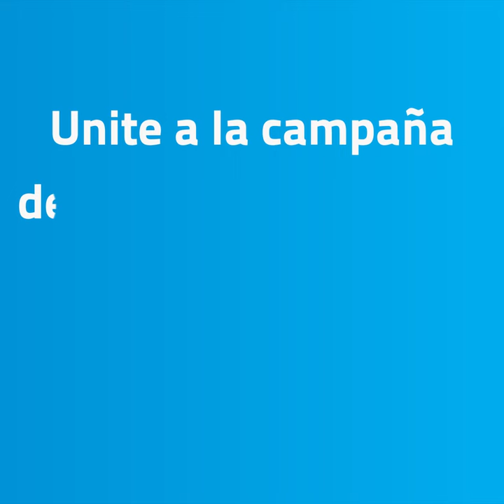Apoyo a comedores comunitarios | Ingeniería Sin Fronteras Ar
Sumá tu donación para que los comedores comunitarios puedan seguir brindando alimentos a las familias más afectadas por esta crisis